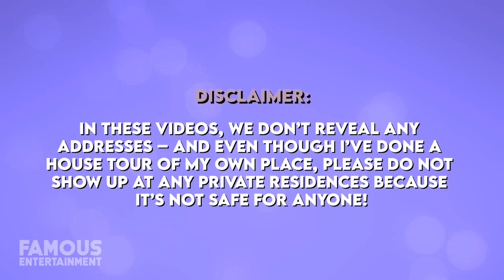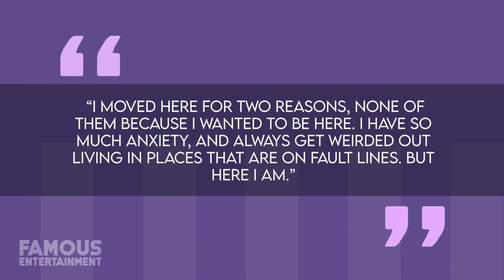Lizzo | House Tour | $25,000 Palm Desert Mansion Rent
Grammy award-winning artist Lizzo has successfully turned herself into one of pop music’s most heralded superstars these days. She has a unique ability to use her music as a tool for empowering women across the world with uplifting lyrics and a willingness to embrace body types of all shapes and sizes. But when she’s not busy taking over the music scene one single at a time, Lizzo likes to spend a bunch of time at her home, a stunning Los Angeles home that she’s shown off to not only Vogue Magazine, but the likes of David Letterman as well.